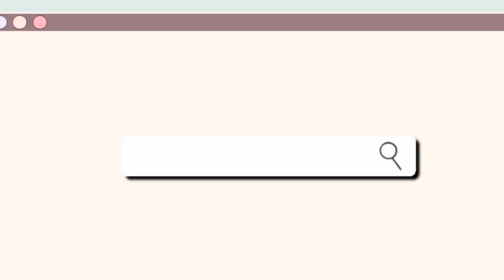BULANGLANG RECIPE BY POLENG | Vlog 6